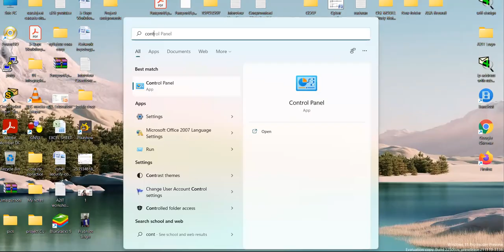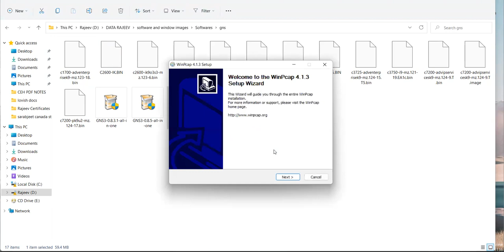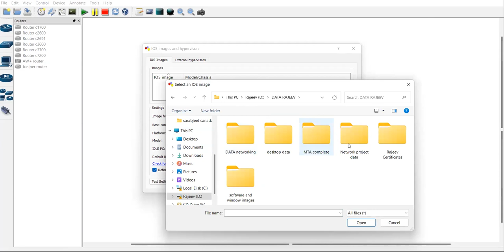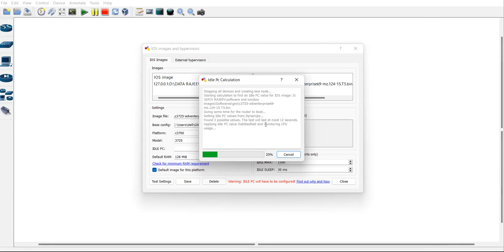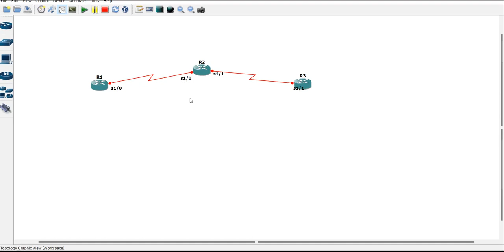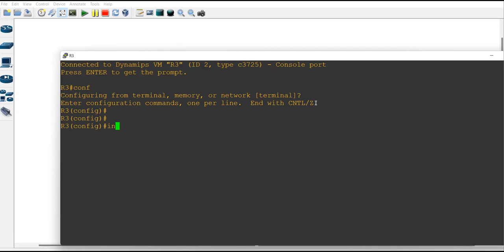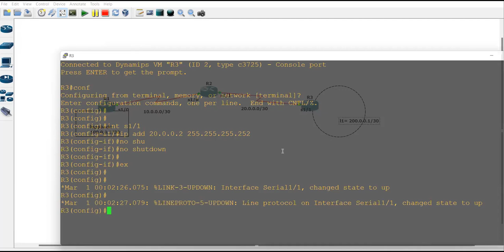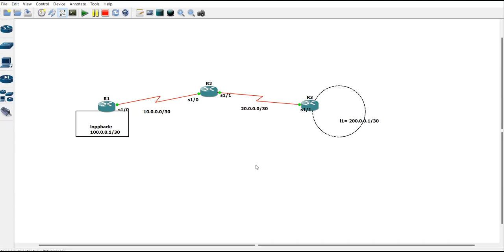GNS-3 Installation Video | Cisco | Networking | Simulator | How to install Gns-3 | Network zeal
In this comprehensive GNS-3 installation video, we'll guide you through the process of setting up GNS-3, a powerful networking simulator, for your Cisco networking needs. Whether you're a seasoned network professional or just starting your networking journey, this tutorial will help you get GNS-3 up and running smoothly.

Topics covered in this video:
- Introduction to GNS-3 and its importance in network simulation.
- System requirements and prerequisites for GNS-3 installation.
- Step-by-step installation of GNS-3 on your computer.
- Setting up network devices within GNS-3.
- Importing Cisco images and configuring them for simulation.
- Creating and managing network topologies.
- Tips and tricks for efficient GNS-3 usage.

Join us on this Network Zeal journey as we simplify the installation process of GNS-3, making it accessible to everyone interested in honing their networking skills. Whether you're preparing for Cisco certification exams or simply want to experiment with different network configurations, GNS-3 is an invaluable tool, and we'll show you how to make the most of it.

If you have any questions or face any challenges during the installation process, drop them in the comments section below, and we'll be happy to assist you.

Thank you for choosing Network Zeal as your networking resource, and let's get started with the GNS-3 installation!

"Welcome to Network Zeal with Rajeev! 🌐

Are you passionate about networking, IT infrastructure, and all things tech? You've come to the right place! Join Rajeev and our community of fellow tech enthusiasts as we explore the world of networking, and share valuable insights, tips, and tutorials to help you excel in the field.

🔥 What You'll Find Here:
- In-depth Networking Tutorials
- IT Infrastructure Insights
- Network Security Best Practices
- Industry News and Trends
- Engaging Tech Discussions

Whether you're a seasoned network professional or just starting your journey in the IT world, this channel is your go-to resource for all things networking.

Let's dive deep into the fascinating world of networks together. 💻🌐

Feel free to customize this description to better match the specific content and style of your YouTube channel or video.